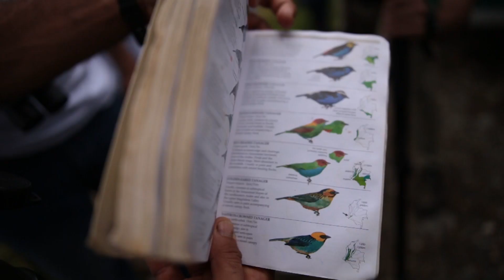Concurso premia ideas de investigación